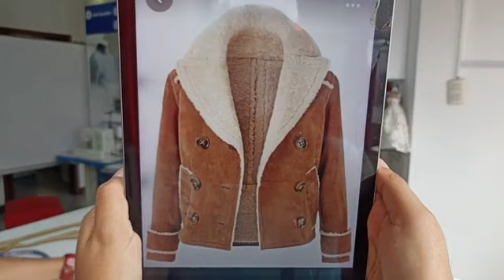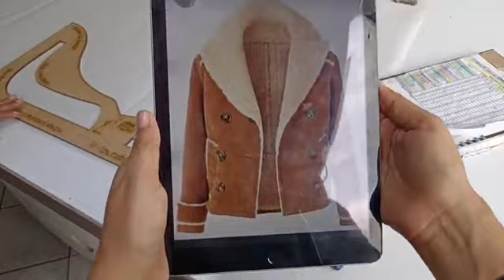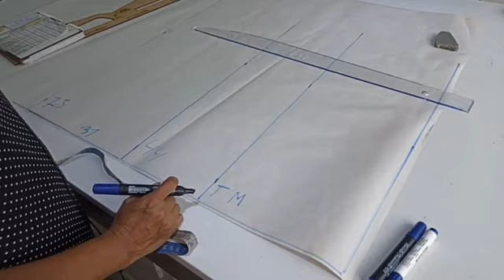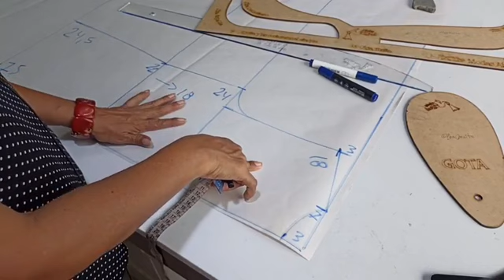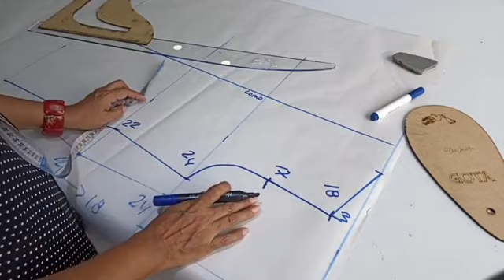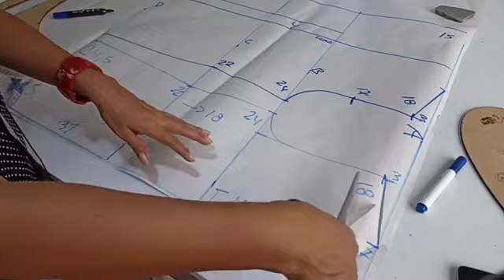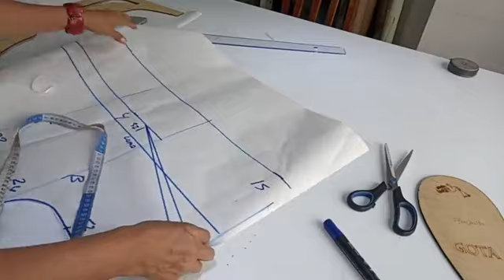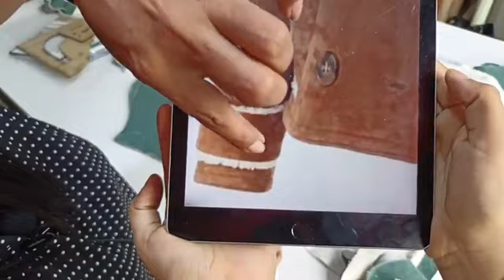Cómo patronar un abrigo